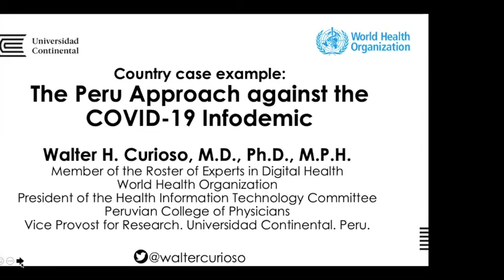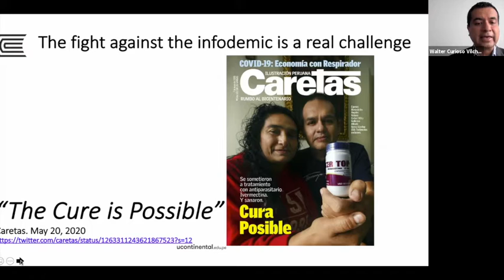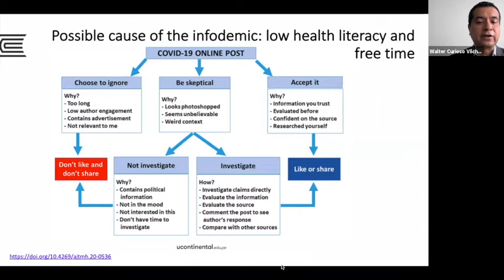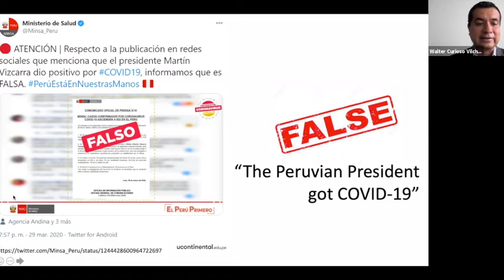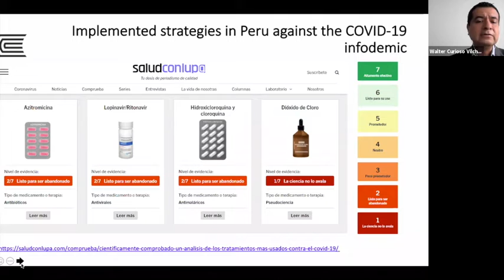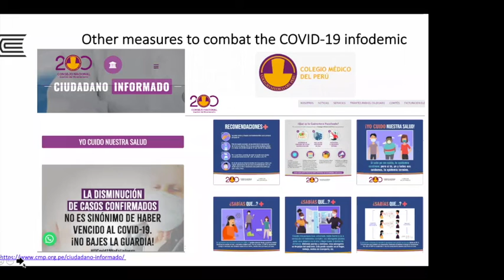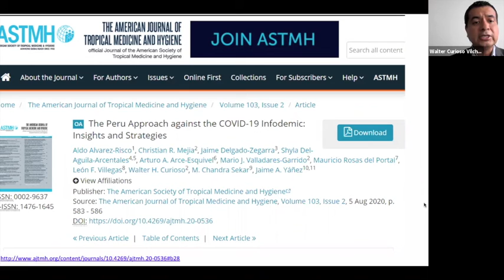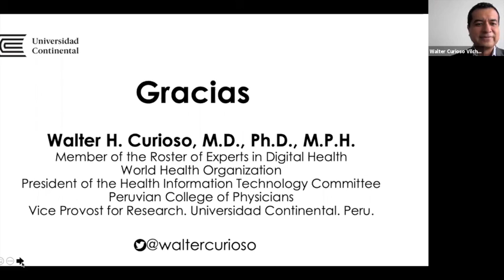Walter Curioso - Infodemic in Peru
A lecture at the WHO infodemic manager training, November 2020.

Infodemic in Peru
Walter Curioso, Universidad Continental in Lima, Peru

The intent of the training is to cover a spectrum of infodemic management skills and topics focused on skills needed to apply infodemic management interventions and practice to promote resilience of individuals and communities to the infodemic, including misinformation, and to promote self efficacy of individuals for self-protective health behaviors. The training will encompass both global and region-specific topics in the infodemic and health misinformation.